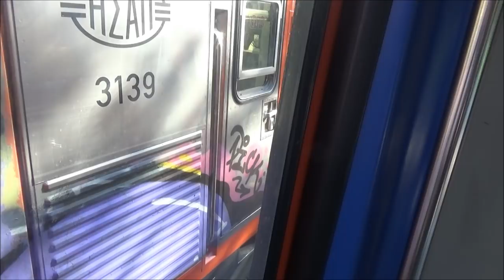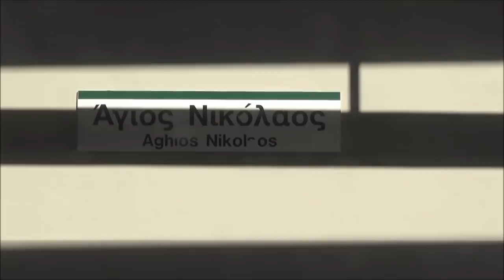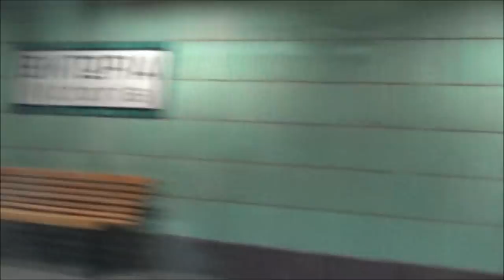Athens Metro: From Kifissia to Pireaus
- Opposite directions -

Full ride on line 1 from Kifissia to Pireaus: Currently watching

Reverse ride on line 1. Here's the stations in order:

Kifissia
K.A.T.
Marousi
Neratziotissa (With Suburban Railway (OSE))
Irini (Olympic Stadium)
Iraklio
Nea Ionia
Peukakia
Perissos
Ano Patissia
Aghios Eleutherios
Kato Patissia
Aghios Nikolaos
Attiki (with line 2)
Victoria
Omonia (with line 2)
Monastiraki (with line 3)
Thissio
Petralona
Tavros
Kalithea
Mosxato
Neo Faliro (with tram line)
Pireaus (terminal station)